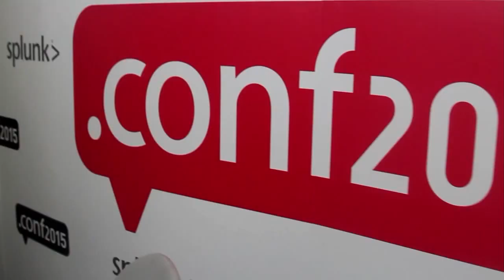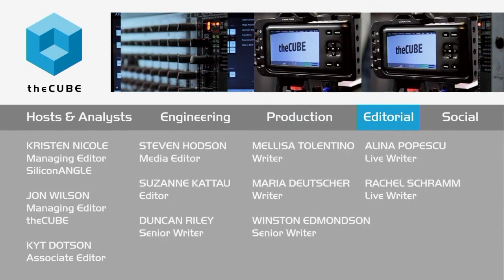Kickoff Day 2 | Splunk .conf2015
01. Kickoff Day 2 at Splunk .conf 2015 on theCUBE!. (00:23)
02. Customers Want Splunk to Become a Security Company. (00:48)
03. Customers are Moving into a New Territory with Analytics. (01:35)
04. Splunk is Still a Product Company. (02:09)
05. Splunk was Built on the Most Boring of Things. (03:54)
06. Splunk's Relationship with AWS. (04:30)
07. Machine Learning is Part of the Products. (06:04)
08. Splunk has Done Well with Open Data. (07:23)

Splunk continues to develop huge partnering ecosystem
by Teryn O'Brien | Sep 23, 2015

The impact of customers on new-product development and new partner strategies continue to impact Splunk, Inc.’s position in the marketplace. Splunk .conf 2015 started its second day with John Furrier and Jeff Frick, cohosts of theCUBE, from the SiliconANGLE’s media team, offering up some thoughts and observations about the conference so far and where Splunk is headed.

Splunk listens to customers

Every year, Splunk keeps listening to customers and making new products. “They’re still a product company. That’s a good sign,” said Furrier. “They’ve got a lot of life left in them.”

There’s also a huge partnering ecosystem going on, which is great news for Splunk. It is partnering with big companies EMC and Palto Alto Networks, Inc., and the list goes on and on. “They’re the company that keeps executing,” Furrier noted.

Splunk’s dedication to the Internet of Things (IoT) is a really big deal moving forward, according to Furrier. “It really revolves around an IT mindset … an IT [operations] perspective,” he stated.

Frick agreed that Splunk is positioned well for the future of IoT applications, saying, “It’ll be a battle to see who owns the data, who owns the applications.” Frick is also interested in Splunk’s relationship with Amazon Web Services, which is a core piece of Splunk’s cloud strategy. “That seems to be a partnership that’s really paying dividends,” he said.